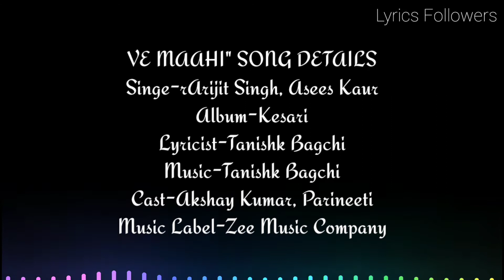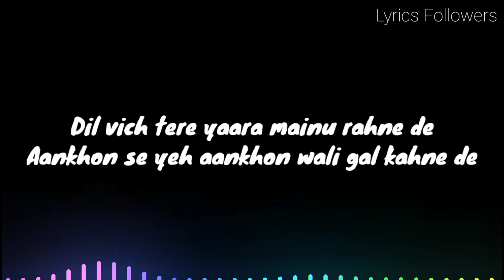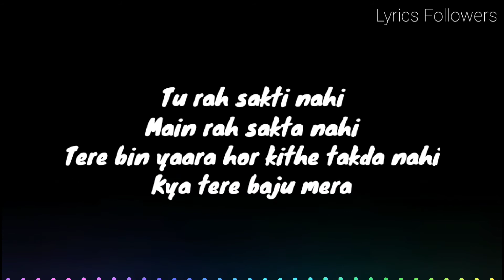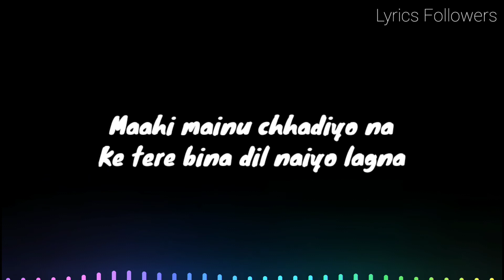Ve Maahi (वे माही) Lyrics | Kesari | Arijit Singh and Asees Kaur | Akshay Kumar & Parineeti Chopra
Song - Ve Maahi
Movie - Kesari
Chorus - Afshaan, Sameer, Afsar, Imran.

LYRICS -

Maahi Mainu Chadyo Naa..
Ke Tere Bin Dil Naiyo Lagna
Jithe Ve Tu Chalna Ae
Maahi Main Tere
Pichhe Pichhe Chalna..
Tu Jee Sakti Nahi
Main Jee Sakta Nahi
Koi Dusri Ve Main Sarta Rakhta Nahi
Kya Tere Baazon Mera
Sachiyan Mohabbat Ve
O Maahi Kithe Aur Naiyo Milna
(Kithe Aur Naiyo Milna)
Jithe Ve Tu Chalya Haan…
Maahi Main Tere Peeche
Peeche Chalna…
O Mahi Ve, O Mahi Ve
Dil Vich Tere Yaara Mainu Rehan De
Aankhon Se Ye Aankhon Wali Gal Kehan De_(X2)
Dhadkan Dil Di Ae Tainu Pehchhane
Tu Mera Hai Main Hoon Teri
Rab Bhi Ye Jaane
Tu Rah Sadti Nahi
Main Rah Sadta Nahi
Tere Bin Yaara Our Kite Takda Nahi
Rang Tera Chadya Ve
Ke Hund Koi Rang Naiyo Chadna
(Rang Naiyo Chadna)
Jithe Ve Tu Chalna Haan…
Maahi Main Tere Pichhe Pichhe Chalna…
(Pichhe Picche Chalna)
Maahi Mainu Chhadiyo Na
Ke Tere Bina Dil Naiyo Lagna
Maahi Main Tere Peeche Peeche Chalna..

I will remove it Respectively 🙏

I hope you enjoy this Song. So please